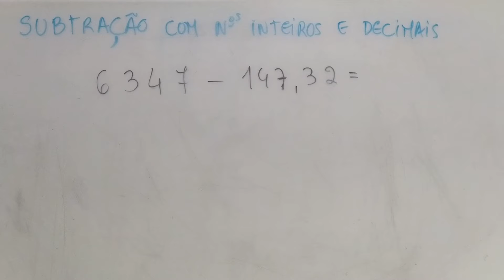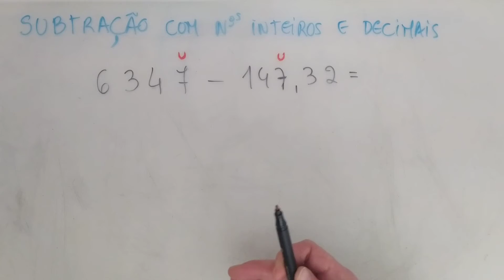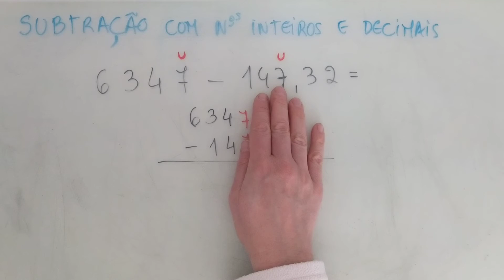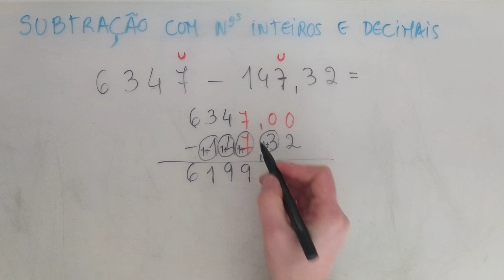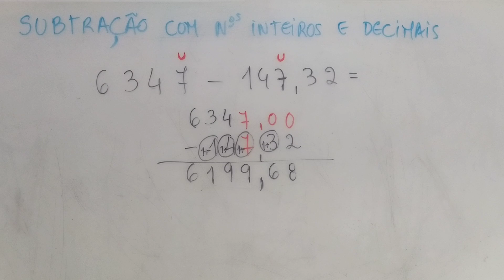SUBTRAÇÃO NÚMERO DECIMAL COM INTEIRO | DICA PARA NUNCA ERRAR CONTAS SUBTRAIR | FICHAS PARA ESTUDAR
Neste vídeo partilho uma dica ou truque para nunca mais errarem a subtração de números inteiros e decimais. Explico ainda como subtrair com empréstimo ou transporte.

Percebi que explicar esta dica ou truque era importantíssimo para não errarem a fazer contas de subtrair com números decimais e inteiros. Quando o primeiro número é inteiro e o segundo decimal, muitos vezes os alunos esquecem que fazer a diferença dos números de forma correta.

Espero que este trque vos ajude a nunca mais errarem contas de subtrair com vírgulas.

Espero que o vídeo seja útil.